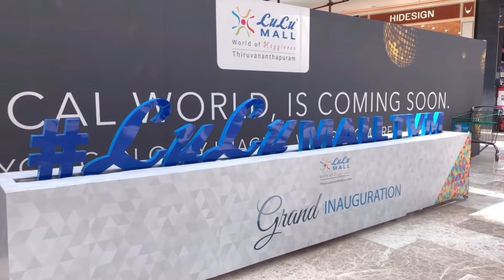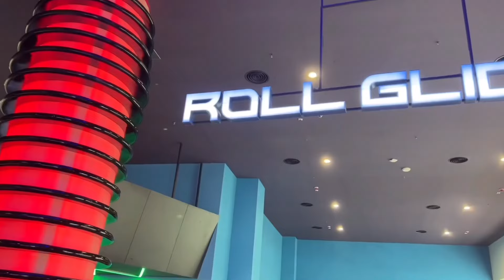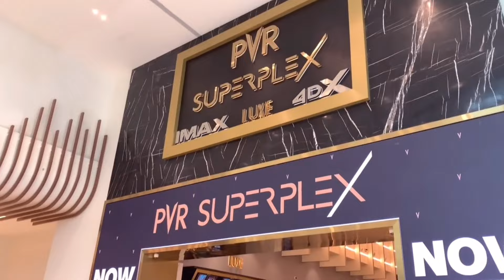ഇതുപോലൊരു മാൾ ഇനി കേരളത്തിൽ വരില്ല🤩 Lulu Mall Trivandrum | FOC